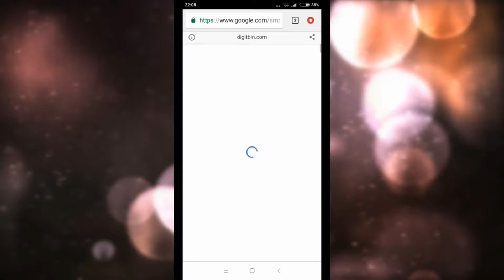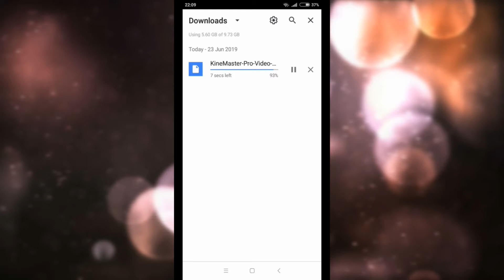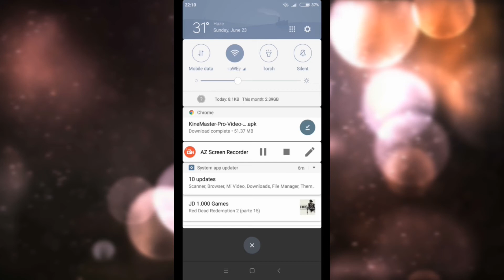How to remove Kinemaster watermark free no root no copyright 100%Free to remove Kinemaster watermark